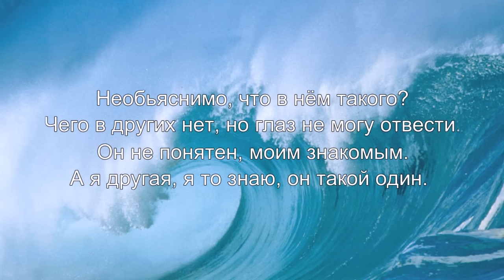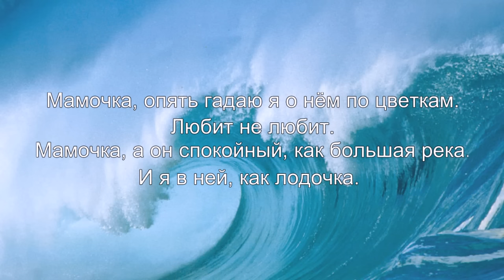Вера Брежнева - Мамочка (текст)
Вера Брежнева - Мамочка (текст песни)
Vera Brezhneva - Mamochka (lyrics)